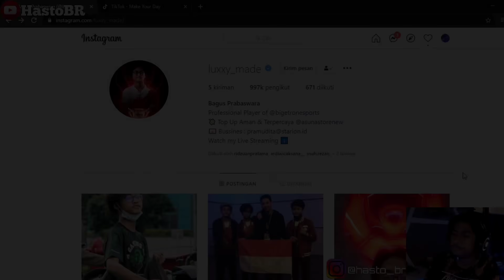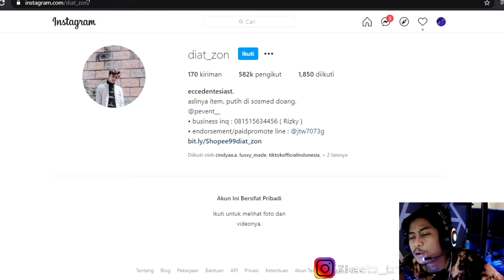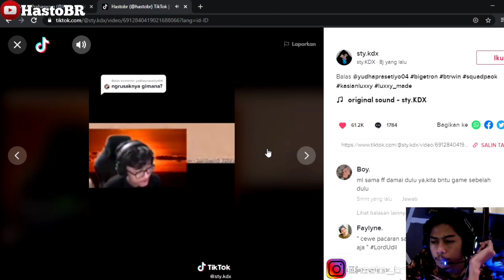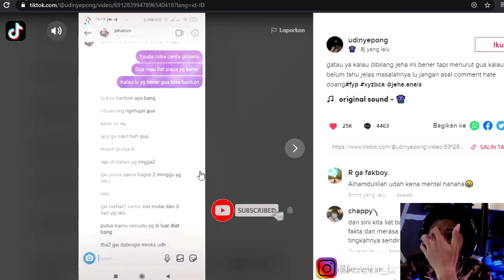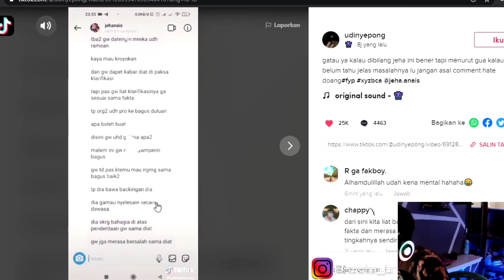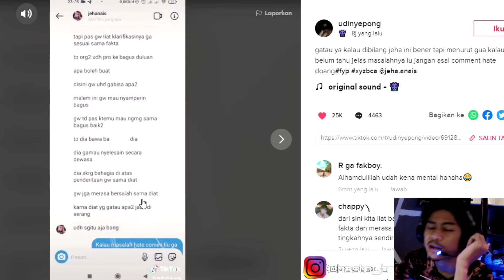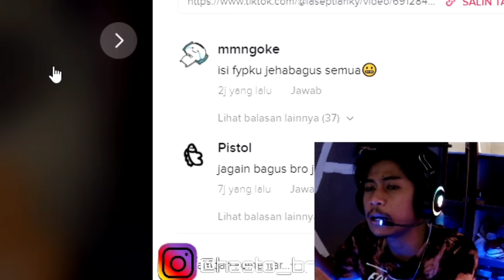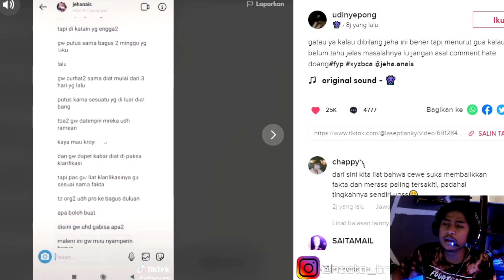JEHA PUTUS DARI LUXY BANYAK SINDIRAN DI TIKTOK | KLARIFIKASI LENGKAP JEHA DAN LUXXY PUTUS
Upload konten :
- Tutorial ✓
- Vlog✓
- Kuliner✓
- Otomotif✓
- Edukasi✓
- Prank✓
- Game✓